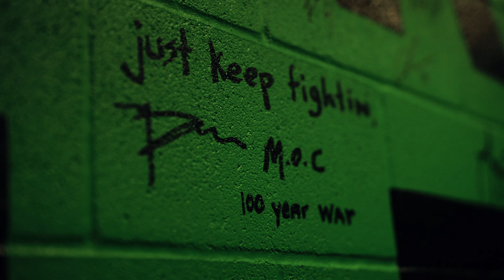Rooted in Austin - Season 4 Episode 1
Rooted in Austin, Presented by St. David's Healthcare, returns for Year 4 of the VERDE & Black!